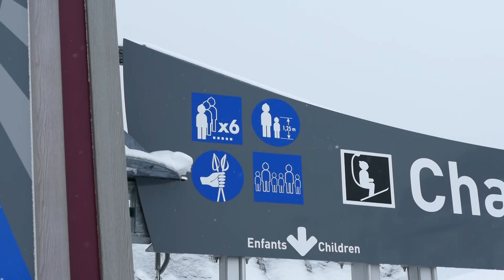Opération de maintenance sur le télésiège de Chariande Express - Samoëns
Panne de moteur sur le télésiège du Chariande Express à Samoëns ! Intervention des équipes du Grand Massif Domaines Skiables, de DoppelMayr' et du Secours Aérien Français.